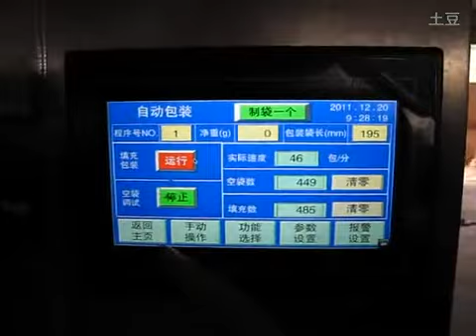12 heads Multi-head combination weighing and packing machinery for noodle with folding system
12 heads Multi-head combination weighing and packing machinery for noodle with folding system

Specifications:
With CE certificate
Long service life
Low maintenance rate
Meets GMP requirement

Description:
Main performance and structure features:
1.Imported PLC control system,colorful touch screen,easy operation,intuitionist and efficient.
2.High precision,high efficiency.
3.Automatically finish the whole production,feeding,measuring,bag making,date printing,etc.
4.Suitable for various kinds of snacks

Suitable packing material:
PET/AL/PE, PET/PP, BOPP Film, Nylon compound film and other materials can be heat sealed.

Production process:
Feeding---measuring---forming bag--filling--sealing--counting

Technical Parameters:
Max.width of film roll Max.420mm
Bag-making size:(L)80-330mm, (W)80-200mm
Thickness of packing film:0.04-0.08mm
Packing speed:5-80bag/min
Packing material
Power:220V50Hz,3Kw
Overall size:(L)960mm*(W)930mm*(H)1600mm
Weight:1450Kg

About Packing：
1.All the products before delivery should be tested by assemble and debugging engineer, wiped up and cleaned, then wrapped by stretch film  to protect it from moist. The precision part need to flexible package.
2.In addition, without standard tools, manual and other documents, and allow ex-factory confirmation sheet, the machine cannot leave factory All the products will be packed in wooden case. The exported products use plywood case to pack. The foot margin of equipment fixed tightly to make the machine can experience loading and uploading, the upward mark will be posted on the wooden case.

Our services:

A-The whole capping system
The Seller ensure the whole capping system can get to the requested capacity, accept and cooperate with the Buyer

B-On-site installation:
The Seller supply the on site installation for the whole capping system, but the fees including air tickets, foods,

C-Technical support:
The Seller supplies the technical support of the whole use life of the system,including the capping machine,
and the procedures.

D-Spare parts supply:
The Seller should supply the quick-wear parts with the machine, to help the Buyer n further using. In the quality